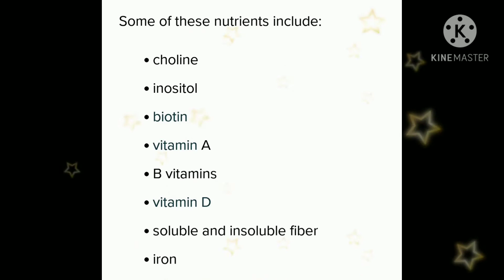Organic Fenugreek | ઓર્ગેનિક મેથી ખાવાથી થતા ફાયદા | organic vegetables fruits grains spices herbs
ORGANIC VEGETABLES
organic Fenugreek
ઓર્ગેનિક મેથી ખાવાથી થતા ફાયદા જાણી ને આપ પણ ચાકી જશો.
benifits of organic Fenugreek

GAYATRI ORGANIC

we are manufacturer of organic vegetables fruits grains spices and herbs and fertilizers and pesticides